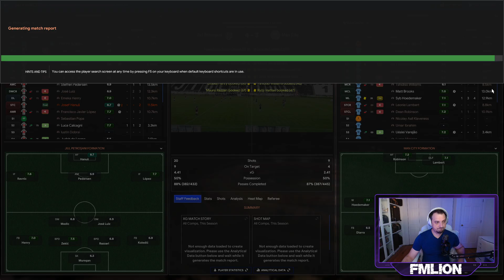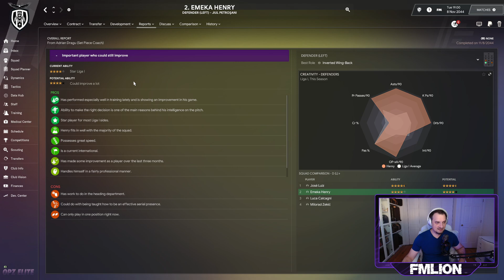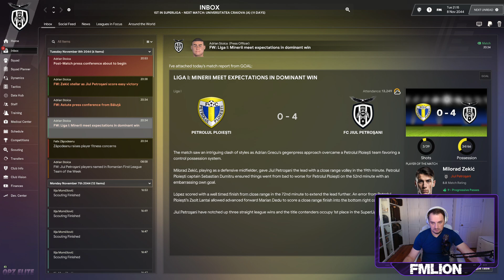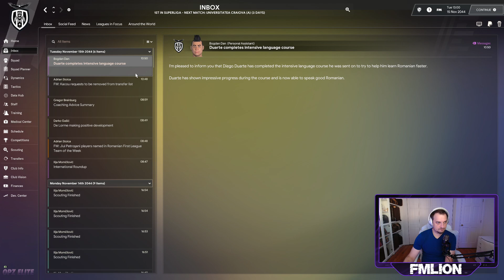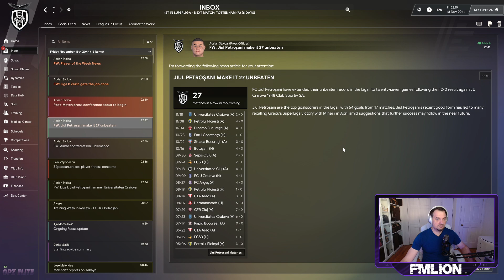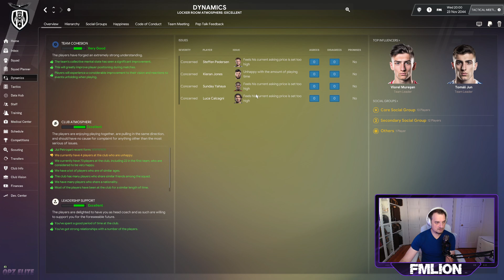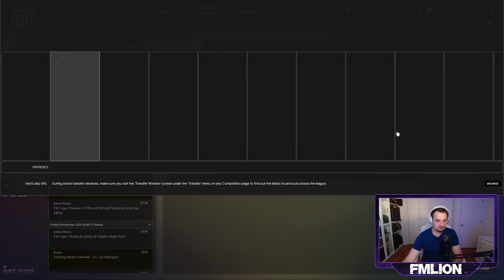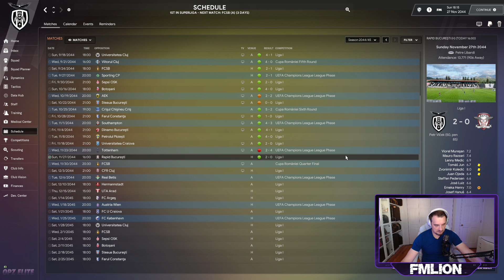THE MINERS STORY | EP.108 | ELITE PLAYERS JOINING | FOOTBALL MANAGER 2024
The quest for European glory continues today with our clash in London against Tottenham! The squad needs constant improvement and in just few months we will welcome two new elite players that hopefully will push us to the next level!